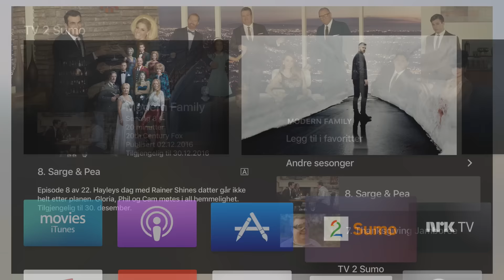Apple TV, universelt søk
Vi tester det nye universelle søket med Siri på Apple TV, som også søker i arkivet hos NRK og TV2 Sumo.